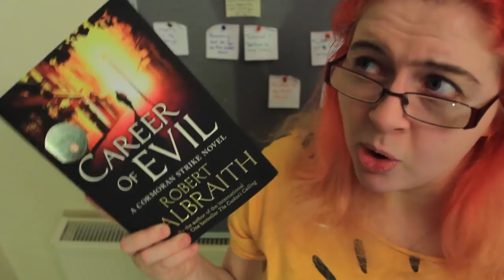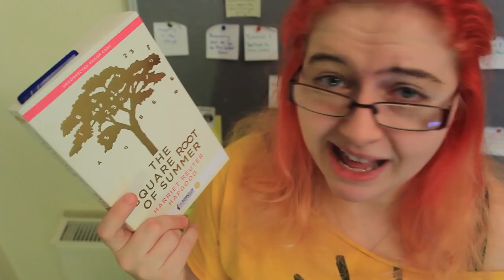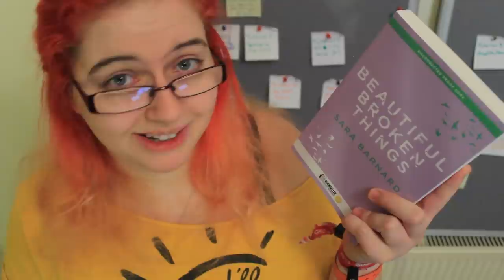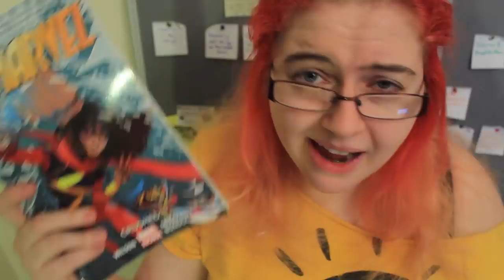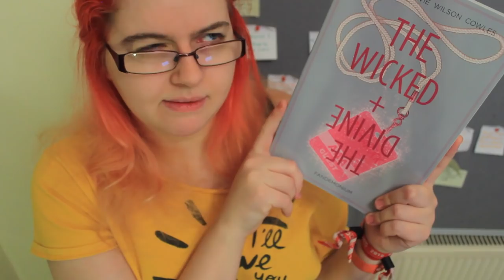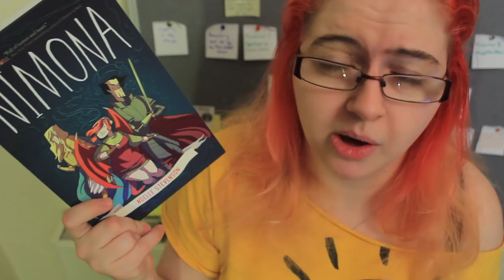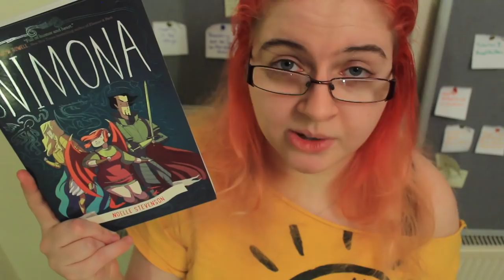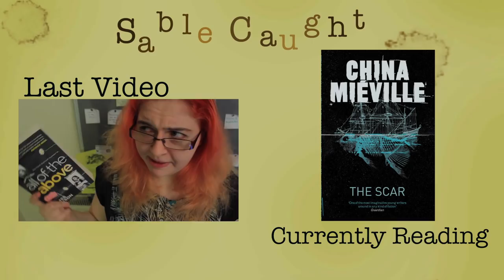December 2015 TBR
'I have seen a great many lists of her drawing up at various times of books that she meant to read regularly through--and very good lists they were--very well chosen, and very neatly arranged'.

Other places on the internet I can be found.